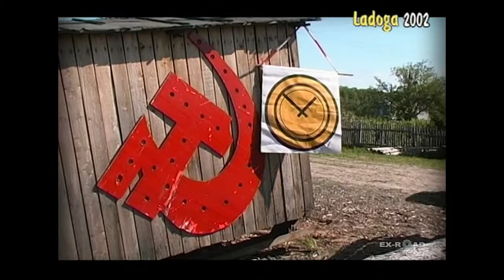ЛАДОГА-трофи 2002-2 / история марафона